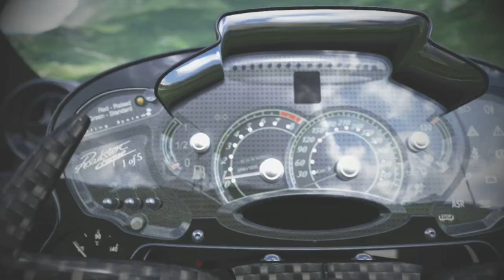FORZA MOTOR SPORT 4 ¿Unas carreritas?